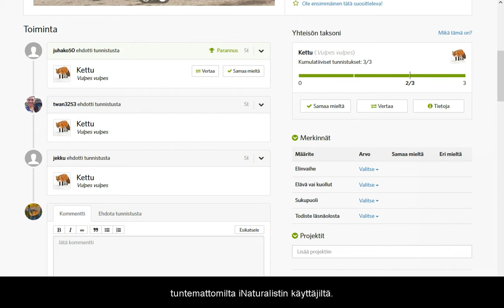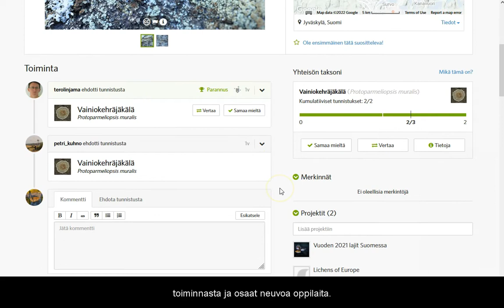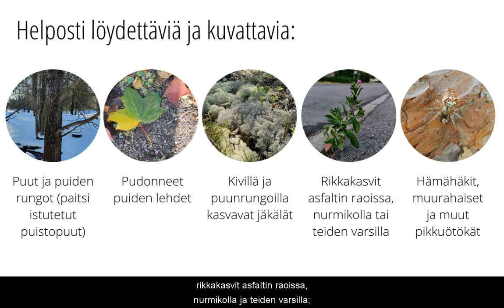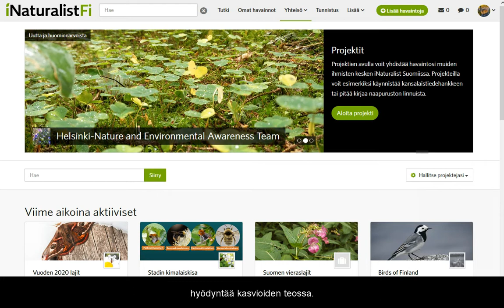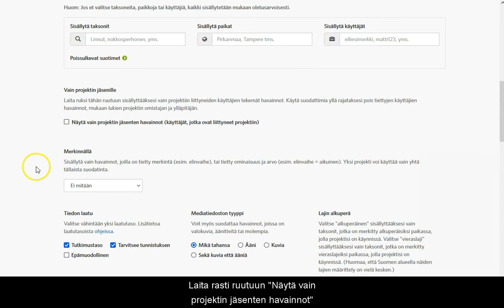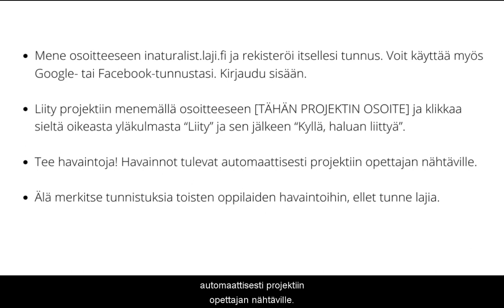iNaturalist opetuskäytössä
Ohjeet iNaturalistin hyödyntämisestä opetuskäytössä: ohjelman käytön perusperiaatteet ja projektien luonti kasvioiden keräämistä varten.